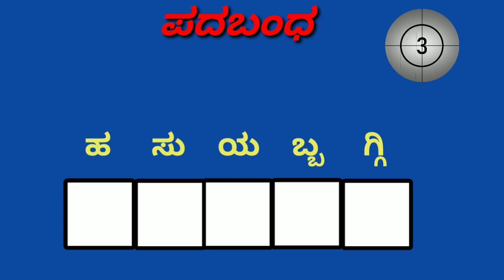ಪದಬಂಧ | Padabandha in Kannada | Quiz Challenge | Word Puzzle